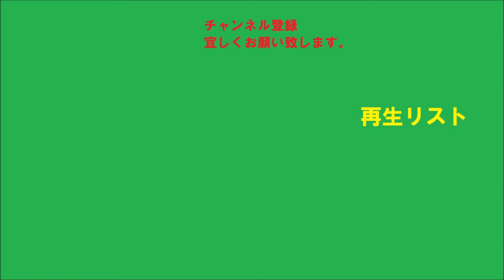よさこい「朝霞真誠塾」＠第２５回よさこい「シン・陣屋まつり」ステージ会場：埼玉県東松山市：２０２２年１１月５日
朝霞市からおこしの、よさこい「朝霞真誠塾」が第２５回よさこい「シン・陣屋まつり」ステージ会場で演舞しました。
埼玉県東松山市